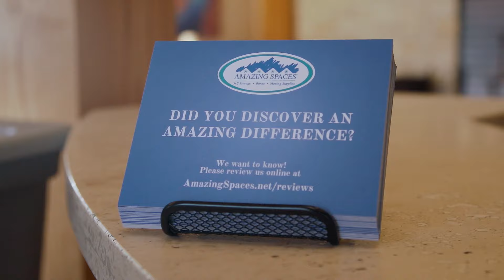Discover our Award-Winning Self-Storage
At Amazing Spaces, we aim to provide the most remarkable storage experience possible. Discover what makes our unique storage solution so amazing.